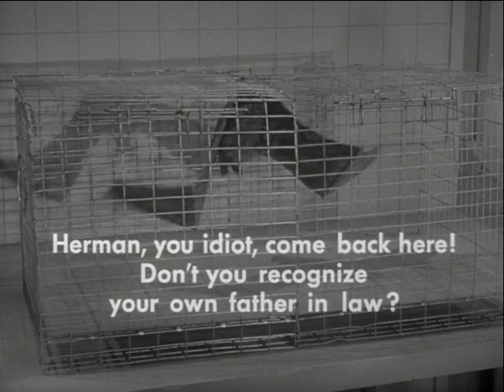Bats And The Bees | The Munsters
The Musters go and rescue grandpa as he is about to become the first bat into space!